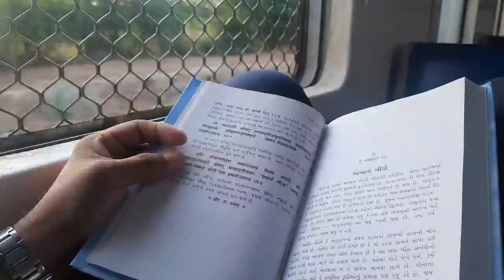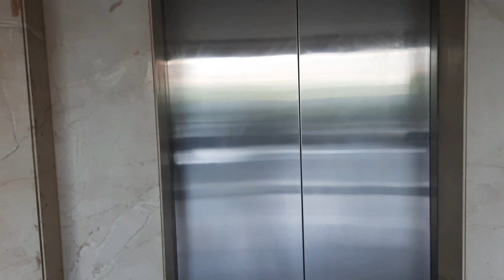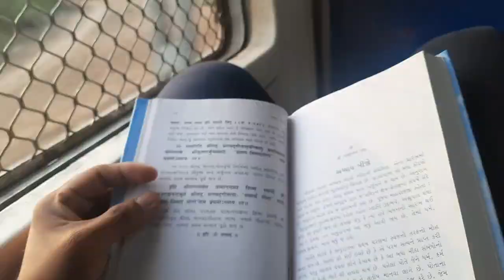morning with RJ Devang it's show time || @rjdevang